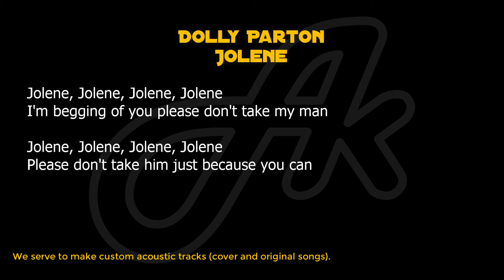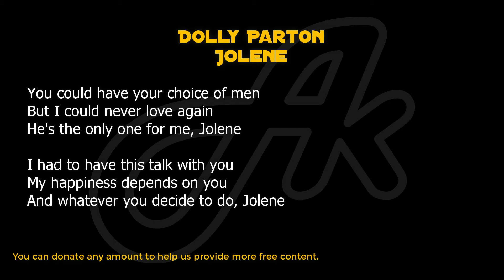Dolly Parton - Jolene (SLOW karaoke acoustic)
Dolly Parton Beyonce Jolene slow slower slowed down chill acoustic karaoke version instrumental backing track accompaniment song songs cover with lyrics.